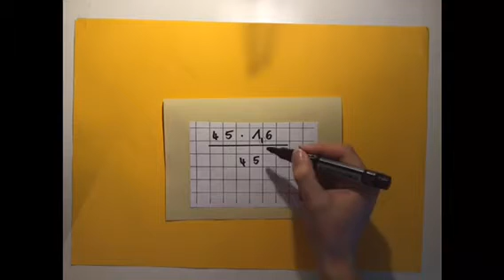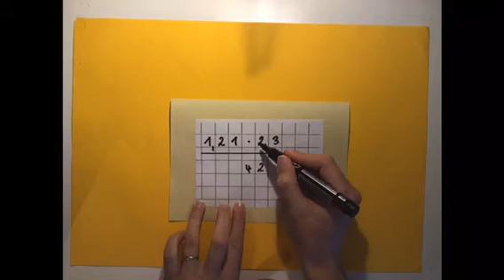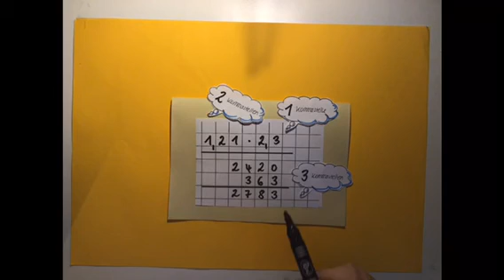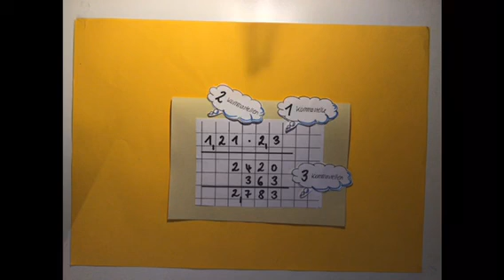Schriftliche Multiplikation III: Kommazahlen